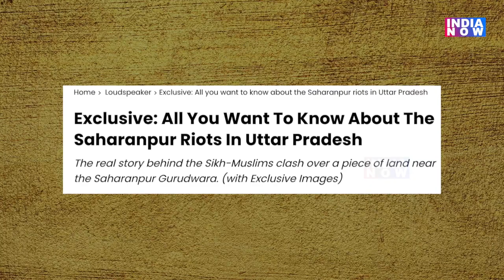कानून-व्यवस्था पर Yogi ने ठोकी ताल, Saharnpur Gurudwara कांड का भी जिक्र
पिछले वक्त से यूपी के कानून व्यवस्था विपक्ष के निशाने पर हैं जिसे लेकर सीएम योगी आदित्यनाथ ने आज सहारनपुर में विपक्षी दलों को करारा जवाब दिया.. साथ ही सीएम ने सहारनपुर gurudwara कांड को भी भुनाया. क्या है पूरा मामला आइए जानते हैं.